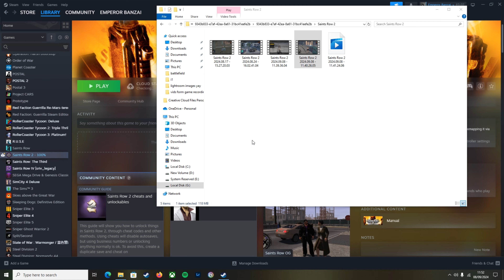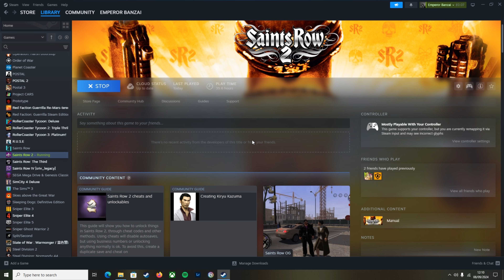saints row 2 gaming compilations #4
emperor banzai plays saints row 2 and here's a lot from the series that i've now completed! There's also clips off stream too!